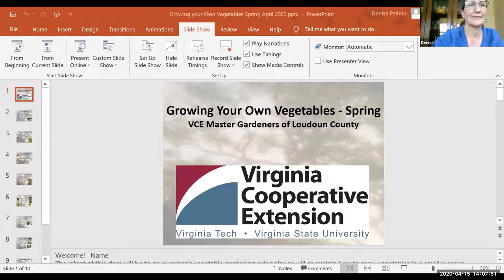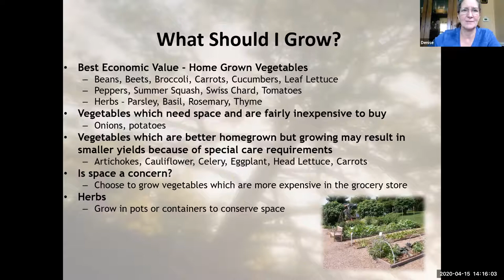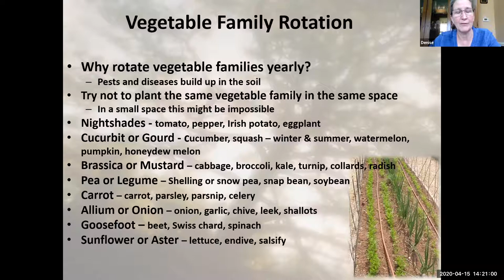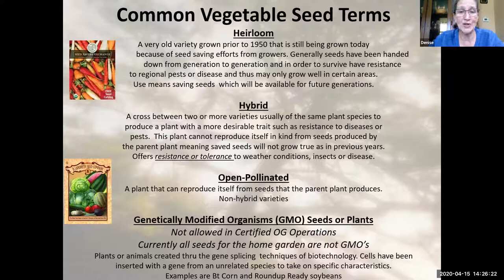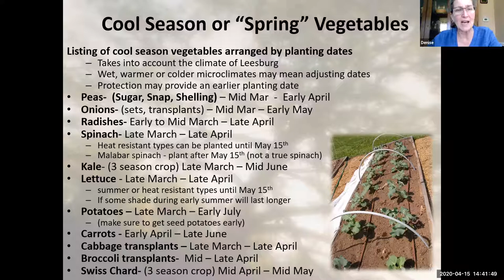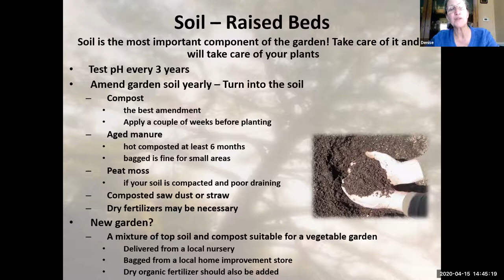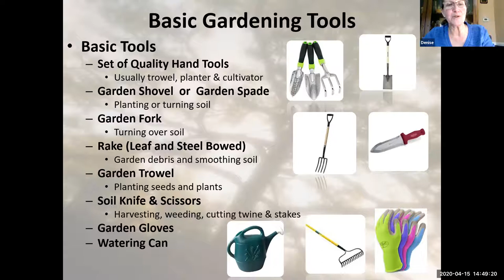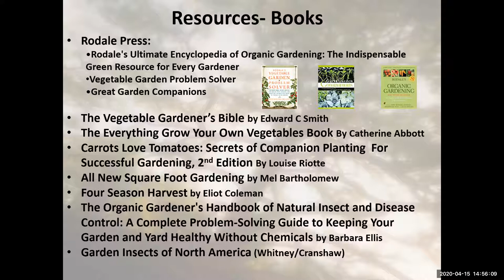Spring Vegetables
Learn what to plant in your spring vegetable garden from the VCE Loudoun Master Gardeners.